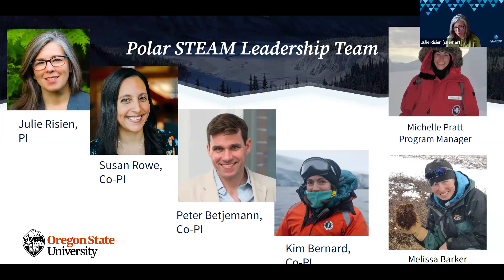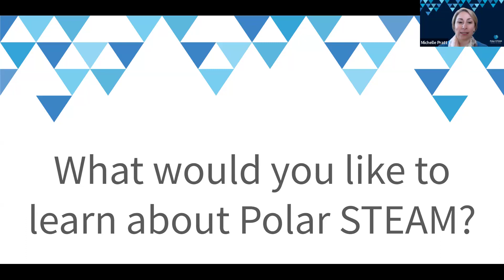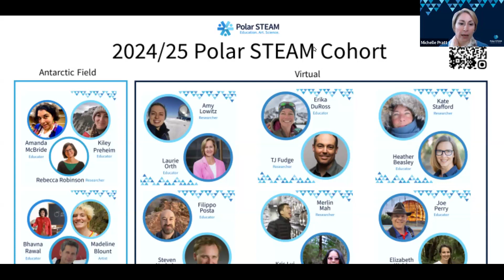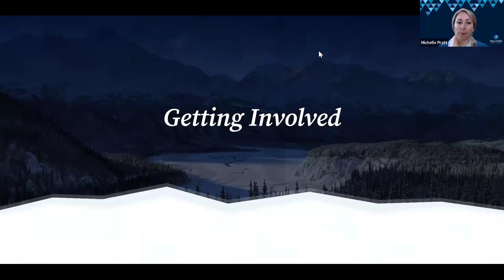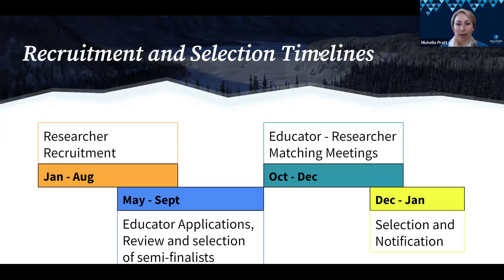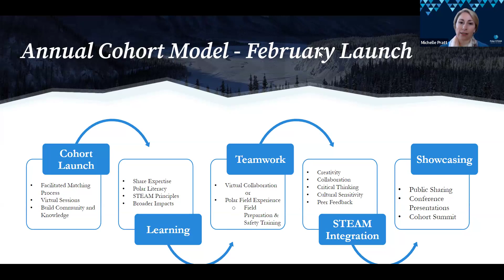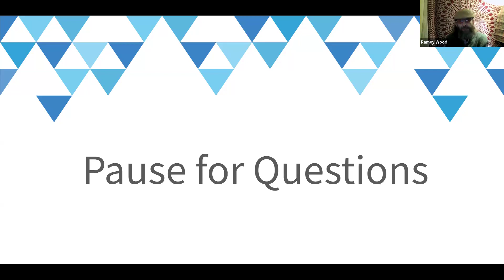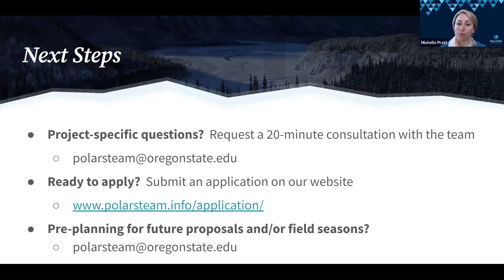Polar STEAM: Broader Impacts Success Through Educator Collaborations: Education May Meeting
Polar STEAM, which stands for Science, Technology, Engineering, Arts, and Math, integrates and enhances two long-standing National Science Foundation (NSF) programs: the Polar Educators program and the Antarctic Artists and Writers program and facilitates virtual and deployment collaborations with scientists conducting research in the polar regions. Joining the programs creates new opportunities to connect the perspectives and work of creatives, educators, and researchers in some of the most interesting, vulnerable, and critical ecosystems on the planet. Expanding participation in the program to include faculty from community colleges and Minority Serving Institutions and virtual educator participants will allow both programs to reach new audiences and better engage the next generation of researchers and science learners. This meeting included a presentation from Michelle Pratt (Oregon State Unviersity) about the Polar STEAM program.

Want to join future IARPC Collaborations meetings or webinars? Request an account on our member space, a hub for building connections and facilitating research for a thriving Arctic and Earth.

Thumbnail image via Polar STEAM.